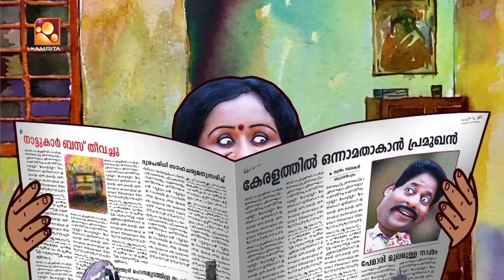Aliyan vs Aliyan | Comedy Serial | ഉടുപ്പ് | Amrita TV | EP: 425